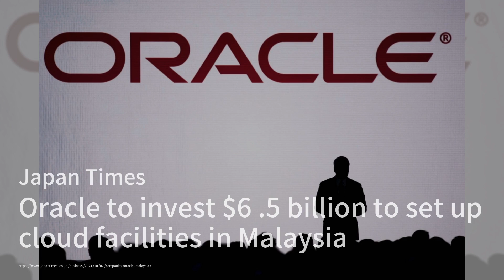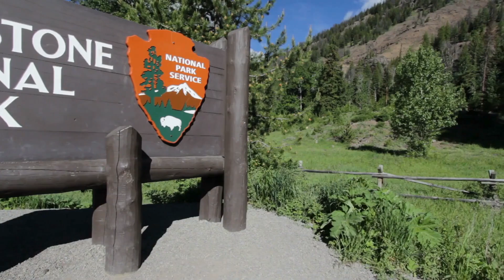Oracle's $6.5 Billion Cloud Investment in Malaysia；Jimmy Carter Celebrates Historic 100th Birthday；A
Welcome to our "Science and Technology Briefing" program! Today, we have some exciting news to share. First up, Oracle is making a massive leap into the cloud by investing over $6.5 billion to establish its first public cloud region in Malaysia. This investment is part of a larger trend where major tech companies are pouring funds into digital infrastructure across the country, driven by the increasing demand for artificial intelligence and cloud services.

In other news, we celebrate a remarkable milestone as Jimmy Carter becomes the first former U.S. president to turn 100! Despite being in hospice care, Carter remains politically engaged and continues to inspire many with his humanitarian efforts. Tributes poured in from current and former leaders, highlighting his moral leadership and significant contributions to global peace, which earned him a Nobel Prize.

Lastly, a new AI-generated nature walk has been launched at Irchester Country Park to raise awareness about climate change. This innovative trail showcases the impact of climate change on migratory patterns and encourages visitors to interact with nature in a unique way. With the trail being accessible for wheelchair users and designed to inspire thought about environmental impacts, it’s a fantastic initiative for both education and enjoyment.